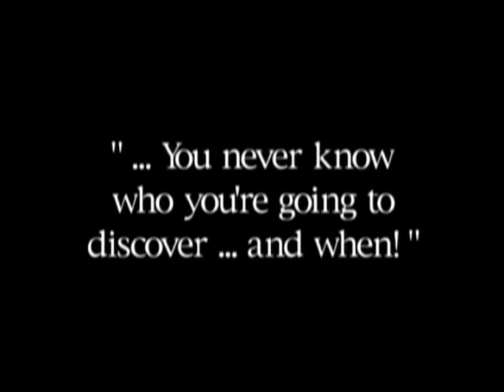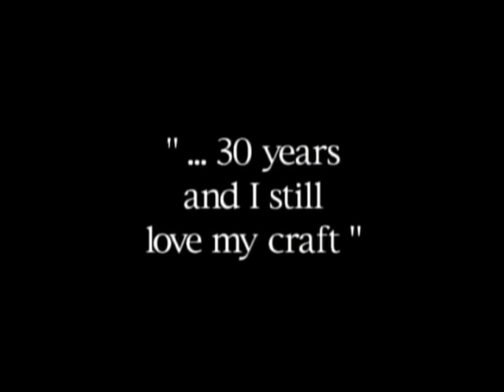Eddie Foy III - Casting Director / Actor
A short film describing the amazing career of one of the most influential casting directors in television and movies for over 40 years.  I have recently been commissioned to sell some of Eddie's private collectibles from the Television/Movie and Boxing industries to the general public. They have been listed on Ebay and you can view those items HERE: